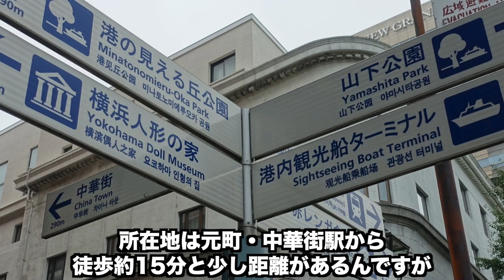【まるでビーチ】元町・中華街駅にあるカフェTHE BEACH YOKOHAMA紹介してみた！【横浜/みなとみらい/グルメ】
横浜のことを発信していきます！